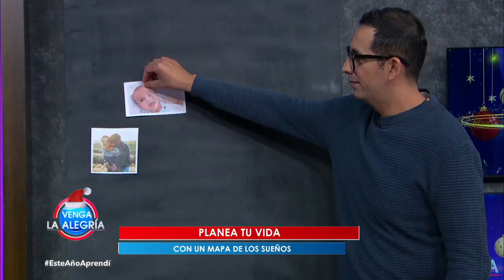Realiza tu Mapa de sueños para materializarlos en este 2023. | Venga La Alegría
No saturar tu mapa de sueños es básico para no confundir a tu mente. Checa paso a paso cómo lo tienes que realizar.

Diviértete en este ambiente familiar junto Patricio Borghetti, Anette Cuburu, Sergio Sepúlveda, Ricardo Casares, Tabata Jalil, Mariano Sandoval, Kristal Silva, William Valdés, Laura G, El Chino, Horacio Villalobos, Flor Rubio y Roger González en Venga la Alegría. Lunes a Viernes 8:55 a.m. por Azteca UNO.